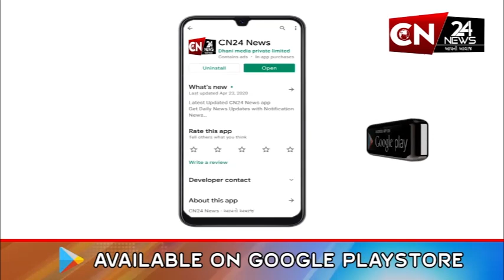સુરત : ડાયમંડ હોસ્પિટલ દ્વારા બોન્ડ વિતરણ કાર્યક્રમ યોજાયો